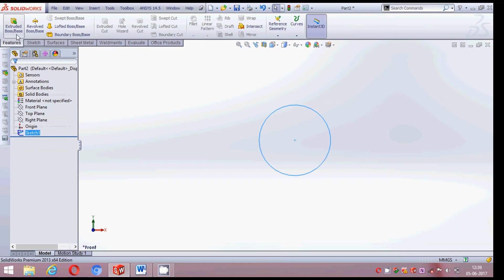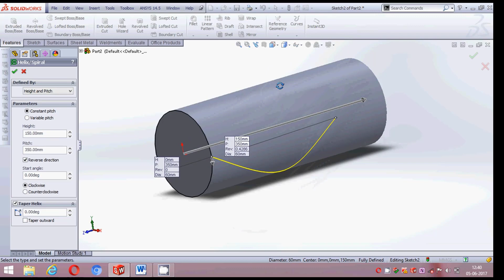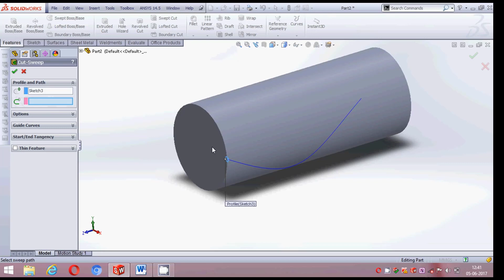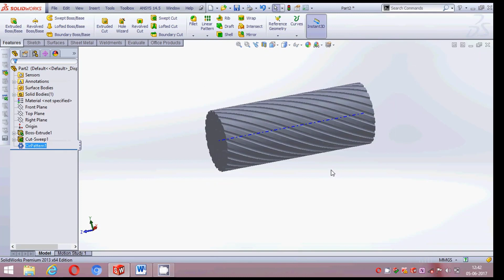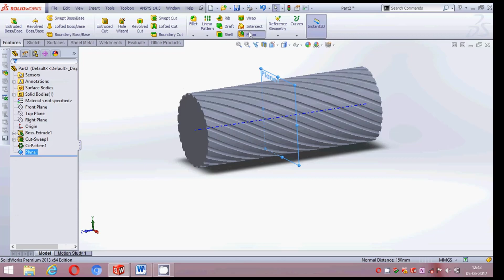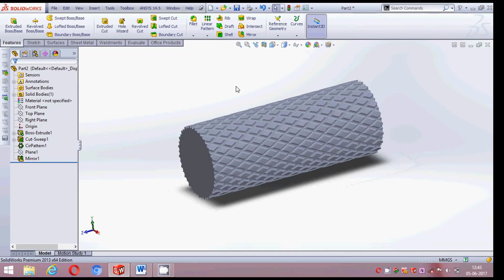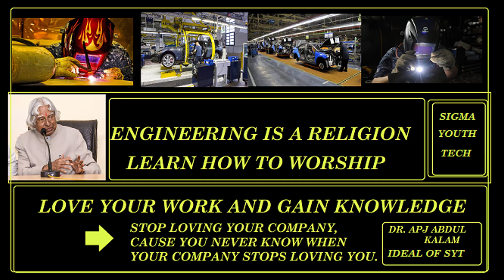SOLIDWORKS || knurling || knurling design || how to make knurling surface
Knurling design